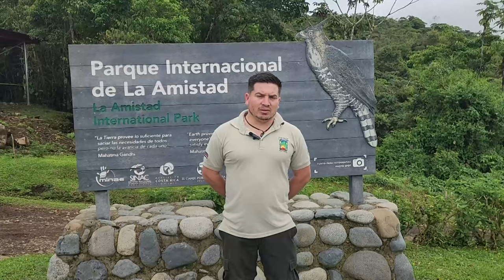Colocan cámaras trampa y cercas eléctricas para mejorar convivencia en el PILA